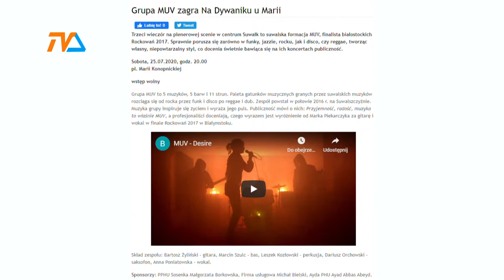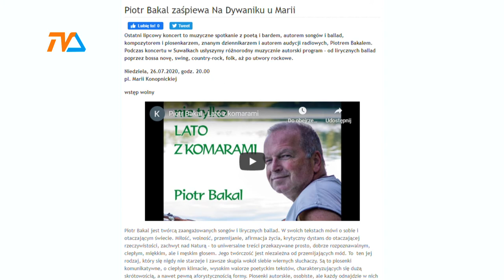Kultura w mieście. Reaktywacja! |TVSUWAŁKI